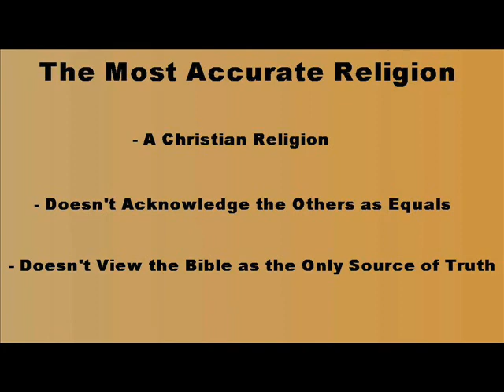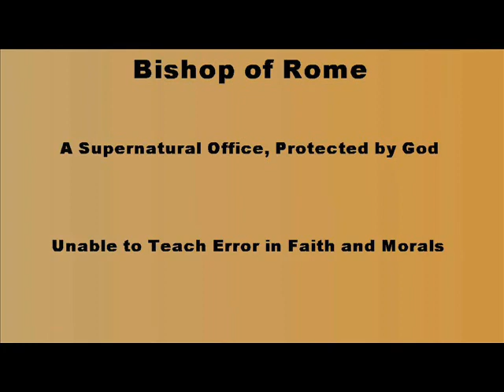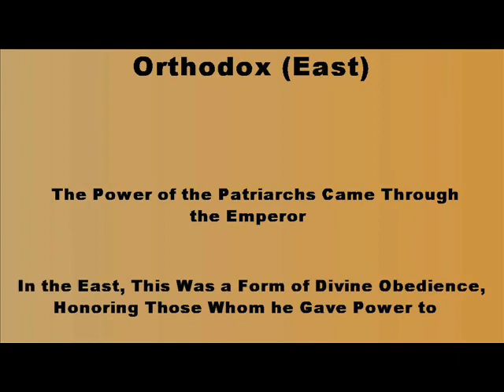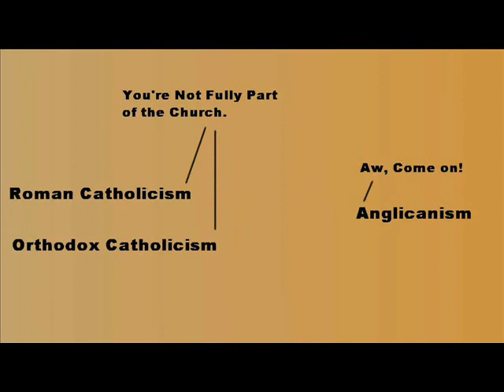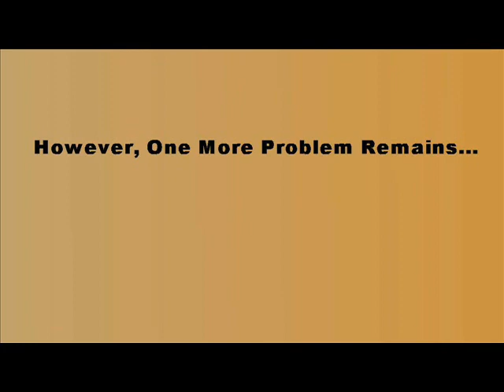How Did Christianity Get to This Point?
What's the history of the church?  How did it experience so much division, and what led up to that division?  What factors led to the creation of the Anglican church, and is it Catholic?  Is it faithful?